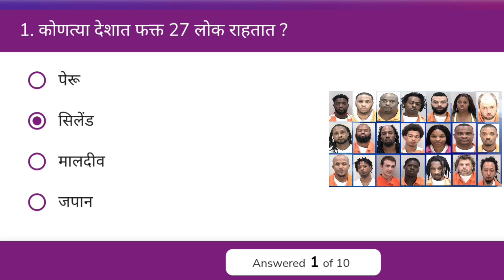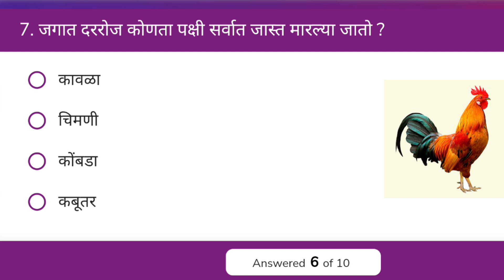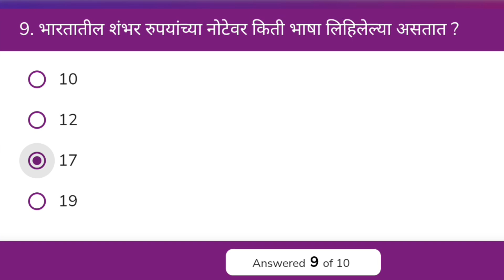जनरल नॉलेज मराठी प्रश्न || Gk Marathi questions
मित्रांनो हा व्हिडीओ जर तुम्हाला आवडला असेल तर व्हिडिओला लाईक करुन चॅनलला सबस्क्राईब करा आणि या व्हिडिओला जास्तीत जास्त विद्यार्थ्यांपर्यंत नक्की शेअर करा. भेटूया पुन्हा एकदा अशाच एखाद्या व्हिडिओ सोबत तोपर्यंत.
जय हिंद, वंदे मातरम..धन्यवाद..!